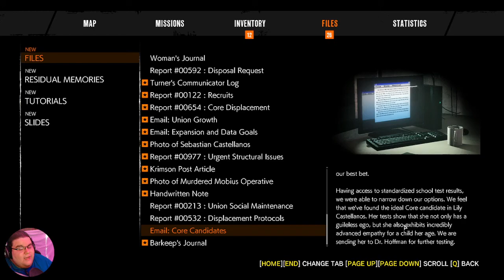Evil Within 2: 10 - A Little Favor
Welcome to Wednesdays Within!